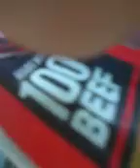The Video To Home 2